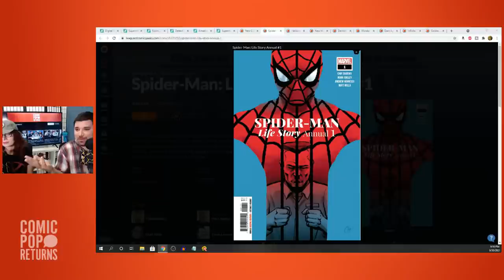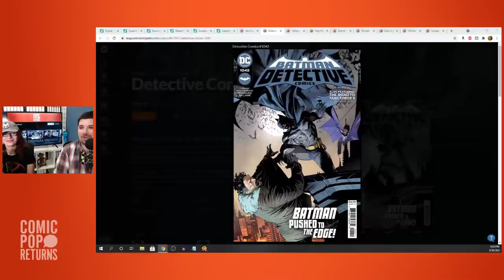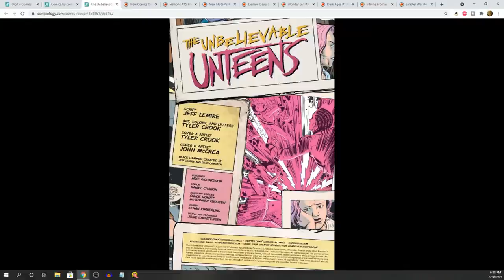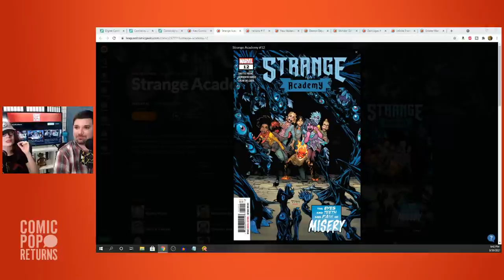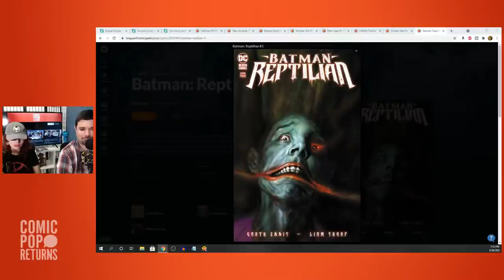Spider-Man gets another One More Day?! Plus new comics!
Tiff and Sal recap/review the latest biggest comic book releases, and recommend what to buy this week!

00:00 Intro
2:25 Robin 5
13:08 Amazing Fantasy 2
21:15 Spider-Man Life Story Annual
29:19 Detective Comics 1042
35:25 Superman Son of Kal El 2
40:59 The Unbelievable Unteens 1
47:18 Strange Academy 12
56:52 Superman '78 1
59:05 Wolverine 15
1:09:41 Superman vs Lobo 1
1:13:52 Batman Reptilian 3
1:22:32 Amazing Spider-Man 72
1:41:21 Recommendations